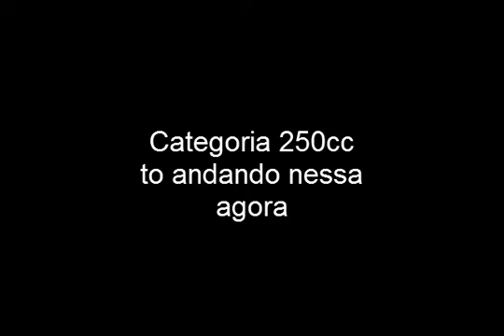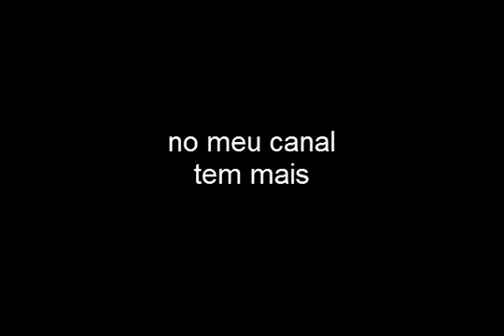Minha vida no MOTOCROSS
fotos de como tudo começou no motocross